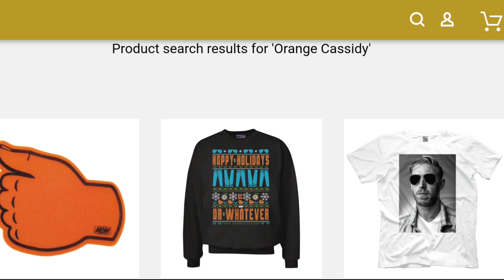Orange Cassidy: A Character Profile....or whatever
Orange Cassidy has been the talk of the wrestling world for the better part of the last two years since joining AEW. And not all of that talk has been positive. But lets take a look at this unorthodox star